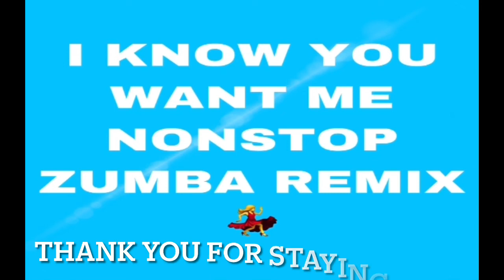I KNOW YOU WANT ME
I KNOW YOU WANT ME  | NONSTOP ZUMBA REMIX

Thank you for staying tune..
This video is made by own editing by using my application of editing Picsart.